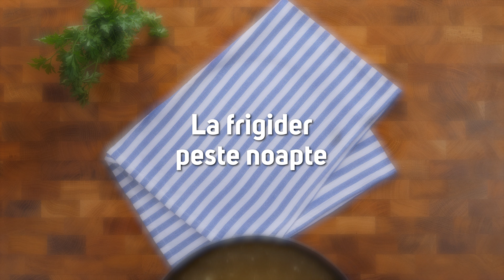Piftie de pui - Idei de rețete